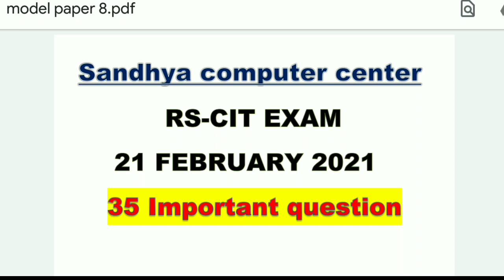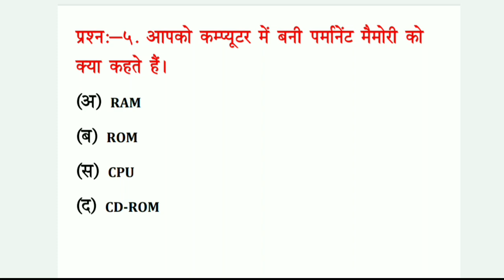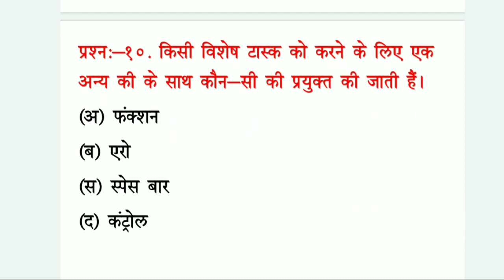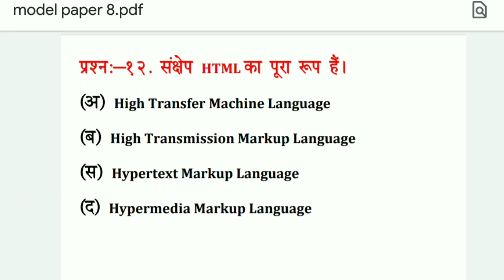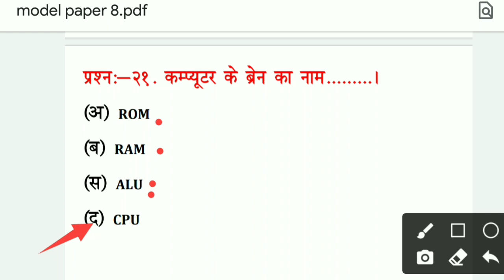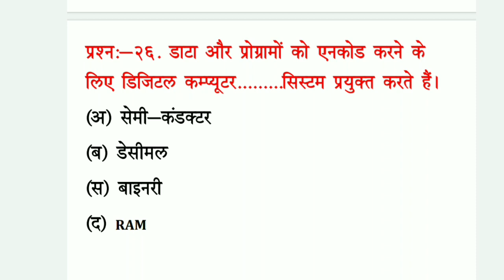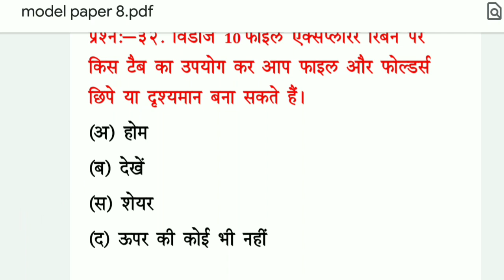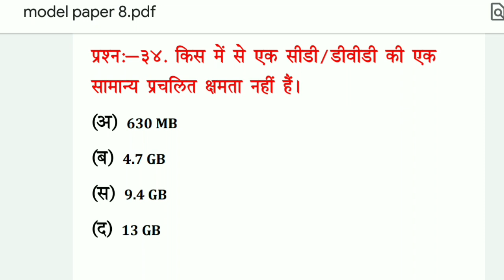Rscit exam 21 february 2021. Rscit exam important exam. rscit exam model paper.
rscit full class 21 february exam 2021.

1 se 16 pura course 1 video me

Rscit Exam Important Questions Model Paper 2021.q